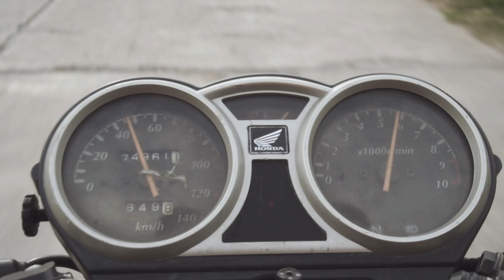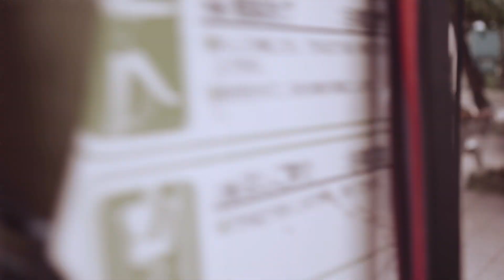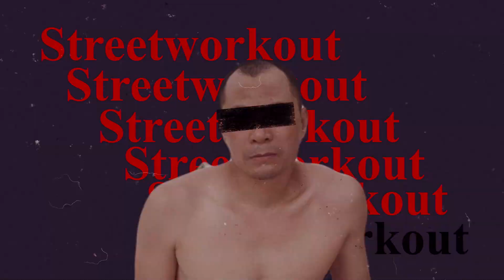VNSWCF | Li-ning - Nhà tài trợ giải đấu Hanoi Street workout Open Cup HNSWOC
Đây là video quảng cáo để trả lại quyền lợi cho nhà tài trợ Li-ning đã tài trợ cho giải đấu Hanoi Street workout Open Cup.

Hy vọng mọi người xem like, share video để cảm ơn nhà tài trợ đã giúp cho Giải đấu diễn ra thành công tốt đẹp và giúp cho cộng đồng có sân chơi thi đấu.
Hy vọng trong tương lai có thêm nhiều nhà tài trợ ủng hộ cho phong trào phát triển.

Quay, dựng: Vòng Vĩnh Đạt + Hoàng Kim Nguyên

- Tổ chức Thể dục đường phố Việt Nam